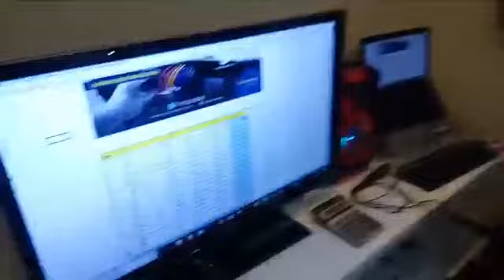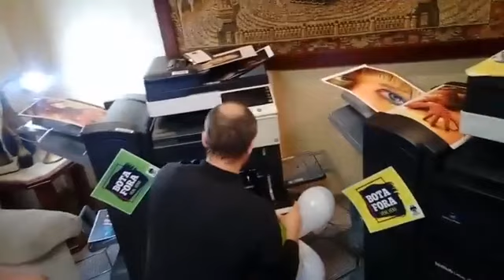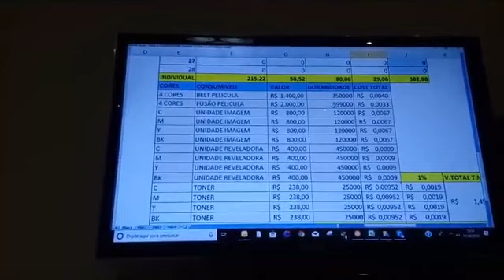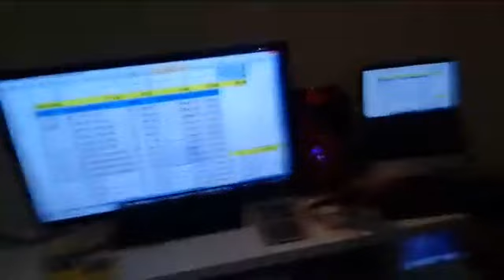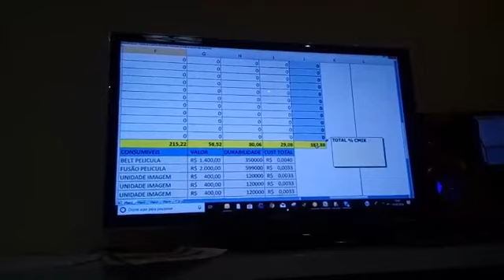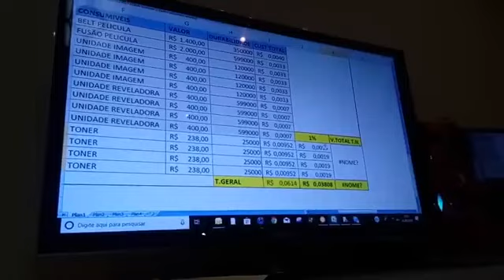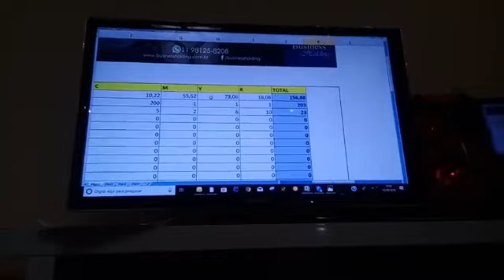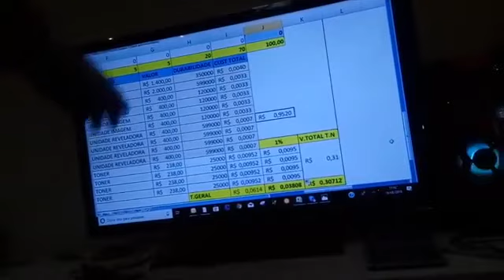APRENDA SOBRE CUSTO PÁGINA KONICA MINOLTA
Workshop BOTA FORA: Aprenda nesse vídeo como aprende sobre Custo página para Konica Minolta